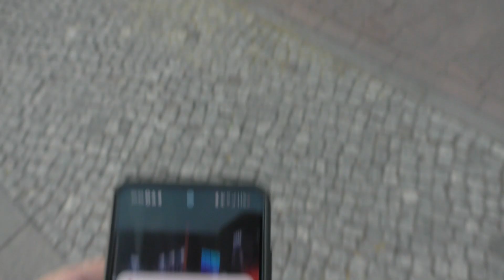[6000m² in Vollbrand] Großbrand in Berlin-Neukölln || Einsatzfahrten von TM50, ELW2, WLFs u.v.m.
Am 31.05 kam es in Berlin-Neukölln zu einem Großbrand einer Lagerhalle für Papier, welche in voller Ausdehnung Brannte. Gegen 19:15 wurden erste Kräfte aus Neukölln dorthin alarmiert mit dem Stichwort BMA. Als erste Kräfte eintrafen bestätigte sich die Lage. Schnell wurde viel und groß Nachalarmiert. Hier seht ihr mehrere Einsatzfahrten zu diesem Großbrand.

Gefilmt mit der Panasonic HC-V 777 von Ben

Zeitstempel:
00:00-00:26 WLF + AB-Atemschutz TD 1 + GruKw 34. EHU
00:26-00:30 Brandobjekt
00:30-01:00 LHF 16/1 BF Kreuzberg
01:00-01:22 ELW-Erk Pressedienst 1193
01:22-01:47 RTW 16/2 BF Kreuzberg
01:47-01:57 LHF 12/1 BF Friedrichshain
01:57-02:26 ANTS LHF 13/1 BF Prenzlauer Berg
02:26-02:50 Reserve GW-Mess TD1
02:50-04:10 ELW 2 FMED 3649 + WLF mit AB-Brand-Schaum TD1 + LHF 5310 FF Adlershof
04:10-04:32 ANTS LHF 13/1 BF Prenzlauer Berg
04:32-04:53 WLF + AB-Brand-Schaum 3639 TD1
04:53-05:18 LHF 5340 FF Oberschöneweide
05:18-05:46 LHF 6501/3 FF Karlshorst
05:46-05:51 Rauchentwicklung
05:51-06:14 LHF 6501/3 FF Karlshorst
06:14-06:43 LHF-LFW 33/9 BF Suarez
06:43-07:05 ELW 4117 BF Zehlendorf
07:05-07:19 Rauchentwicklung
07:19-07:38 EWA 54/01
07:38-08:30 EWA 54/02 + Reserve GW-Mess 3639 TD1
08:30-09:02 DLAK 43/1 BF Tempelhof
09:02-09:40 ELW 4317 BF Tempelhof + ELW1-A 2219 BF Wittenau
09:40-10:09 DLK 33/1 BF Suarez
10:09-10:32 ELW1-Erkunder Direktion West 3000
10:32-10:45 Auslösung Warnapp
10:45-10:59 LHF 1201/3 FF Friedrichshain
10:59-11:21 MTF-Drohne 4000/1
11:21-11:38 EWA 54/02
11:38-12:05 LHF 47/1 BF Marienfelde
12:05-12:35 ELW 4317 BF Tempelhof
12:35-13:00 Reserve GW-Mess 3639 TD1
13:00-13:30 LHF 5101/3 FF Neukölln
13:30-14:39 TM50 3639 TD1
14:39-14:58 Brandobjekt

Meine Videos drehen sich nur um die BOS-FAHRZEUGE. Das heißt Personen sowie Passanten und PKW`s sowie alle anderen Verkehrsteilnehmer sind laut §23 und §57 des Kunsturheberrechtgesetzes (nicht amtl. KunstUhrG) rechtliches Beiwerk. Die Einsatzfahrten liegen hier im Fokus und nicht die Patienten, Einsatzkräfte oder andere Teilnehmer.

©Blaulicht_BLN_und_Umland
Das Video ist Copyright geschützt und unterliegt Blaulicht_BLN_und_Umland. Es darf nicht weiter verwendet werden oder veröffentlicht.